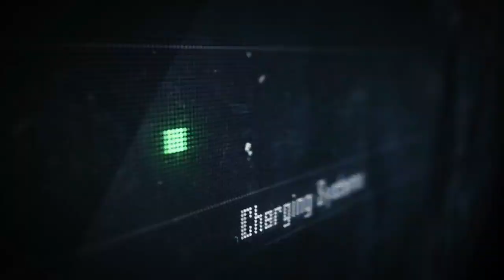PENALTY SRIWIJAYA FC VS BARITO PUTERA PES 2017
SEMUA YANG SOBA SUKA ADA DI SINI

sobasuka - Official YouTube Channel

UPDATE TIAP HARI BOSS !!!

Other Channel :

sobasukaengineering - YouTube

sobasukagaming - YouTube

Author         :  Muhammad Nur Shobakh, ST